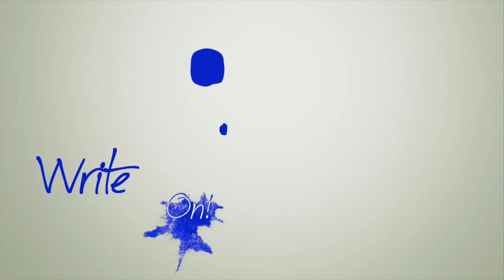Goulet Q&A Episode 36: Platinum Fountain Pens and Ink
This week's Q&A is all about Platinum pens and ink, I got a lot of great questions and am excited to share this awesome brand with you today:

1) @ShreddyEddy- Twitter (3:58):
I'm considering picking up a Platinum FP in the near future. Would you be able to quickly go over their lineup? Awesome vids!

2) J OC- Ink Nouveau (21:50):
I'm thinking about getting a Platinum 3776 as my first nice FP. (I use Safari and Metro now.) Two questions: What nib size would be closest to a Metropolitan F? How smoothly does the 3776 write -- is this going to feel like a big enough step up to justify the cost? FWIW, I mostly take notes intermittently, rather than write full paragraphs or pages.

3) Bryan- email (25:58):
What is the best way to clean the Platinum highlighter and marker tips? Soaking them in water sometimes seems to ruin them.

4) Charlie V- email (27:12):
I saw in your newsletter that the ultra-extra-fine nibs are now available in the Chartres Blue and Bourgogne pens, what about the music nibs? Are they coming anytime in these pens?

5) John D- email (28:18):
I can't stand all the junk on the Platinum Preppy pen barrel. I've gotten some of what appear to be Preppies in my Noodler's 4.5oz ink bottles, but they don't have any logo of any kind. Can I get these, or can I remove the logo from my Preppy to look like this?

6) Arsenil C.- Facebook (30:54):
Hi Brian! I have a 3776 Century with a Fine nib. And sometimes (rarely) it skips on upward motion and straight horizontal lines. This happenes with Platinum Blue-Black ink, Diamine Damson and Diamine Twilight. Only with Diamine Ancient Copper there was no skipping at all, but it is a pretty lubricated ink as it seems. Is this nib supposed to be so dry? My Lamy Safary extra-fine seems 2-3 times wetter. But i like a thin line that my Century puts on paper. Any recommendations?

7) Richard F.- Facebook (34:56):
I got my 3776 with a Music nib. Do you know if they plan on offering separate nib units so that if you also want to write in fine, for example you don't need to buy a whole new 3776?

8) Gordon C.- Facebook (36:19):
Hi Brian, I've been wondering since purchasing my first Platinum Preppy pen: are their cartridge inks also available as bottled inks? If so, do you carry that range of inks? More specifically, is there a bottled version of their purple ink? I love Noodler's Purple Heart, but it's a more muted hue, and I also really enjoy the vibrancy of my purple Preppy. [Alternatively, is there a bottled ink from another brand that would work as a close match? PR Plum looks close-ish, based on your Ink Swabs...).

9) Mate F.- Facebook (39:31):
How does the 3776 compare to the Pelikan M200 and Pilot custom 74?

10) 林理谙- Facebook (42:35):
Can I buy 10-20 preppies at a discount? I guess I'm about the only person to want 10-20 preppies, so it'd probably not sell well, though.

11) Eli C.- email (43:53):
Is it normal to see ink in the part where I'm holding my Platinum Preppy? Why is this there?

12) Kevin L.- Facebook (46:30):
I received a sample of Platinum Ink in Earth Brown recently thanks to the efforts of Caitlin and Katy of Goulet Pens{ they are first cabin all the way!}. What does the no mix designation mean as far as the ink properties go? It writes great in my X450 and has a great color on paper Keep up the great work!!

13) Rebekah H.- email (48:42):
What is so special about Platinum Mix Free?

14) Matthew B.- Facebook (50:03):
How does carbon black compare to something like Isaac Newton from organic studio?

15) Ray G.- email (52:13):
I've seen something called the Platinum adapter. What the heck is this?

16) Dennis B- email (55:50):
Do you know when (or if) the remaining two lakes of Mt Fuji will be given their own Platinum #3776 Century special editions, like the Motosu, Shoji, and Sai?